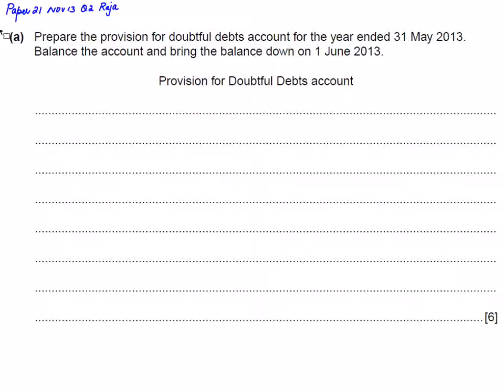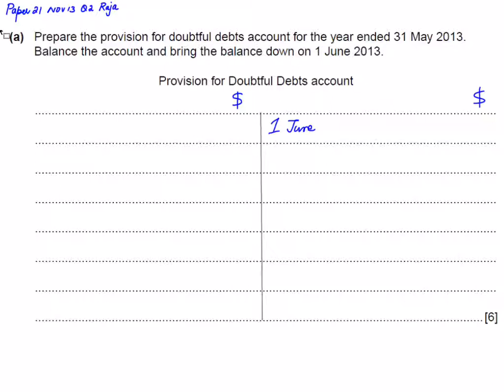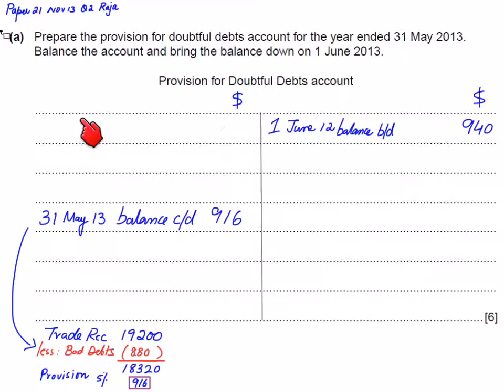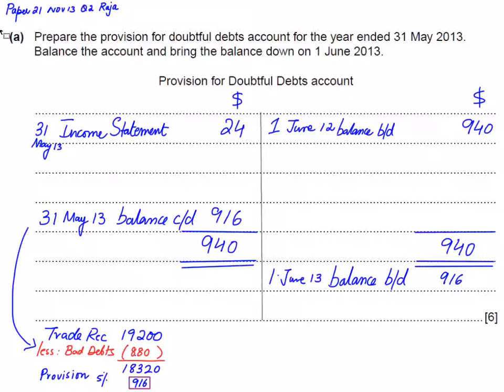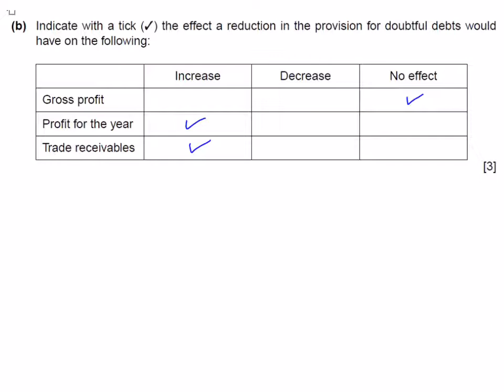Bad and Doubtful Debts - Raja | Urdu / Hindi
CAIE O Level 7707 Accounting Video Lectures in URDU by Sir Ahmed Raza Dharolia!